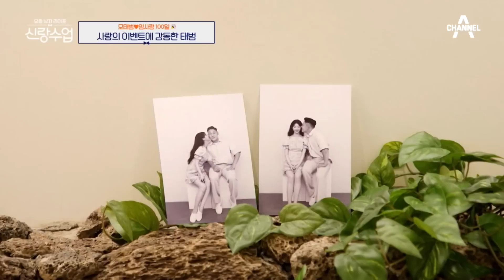로맨티시스트 임사랑♥ 100일기념 서프라이즈에 감동받은 태범! (feat. 커플 사이에 낀 박태환) | 신랑수업 33 회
100일 기념 감동의 서프라이즈
서툴렀던 처음과 달리 과감해진 태범의 기습키스?!!
태범이 준비한 서프라이즈는 절친 박태환?